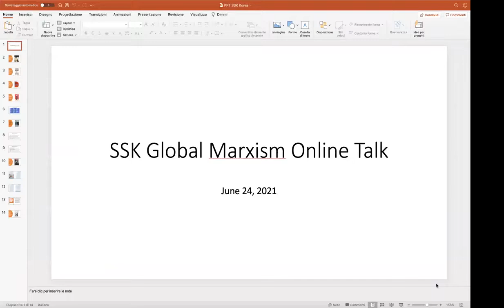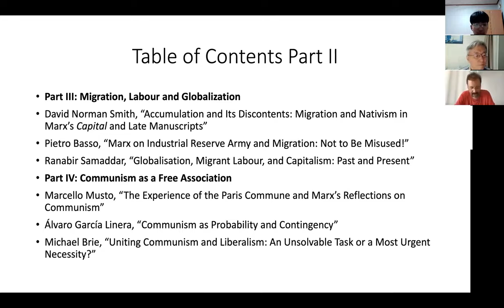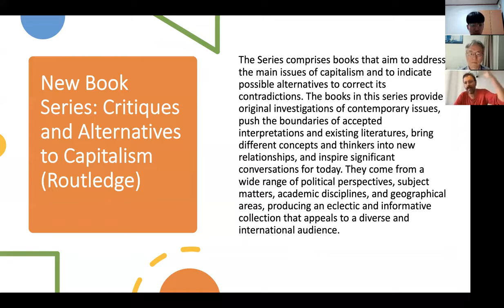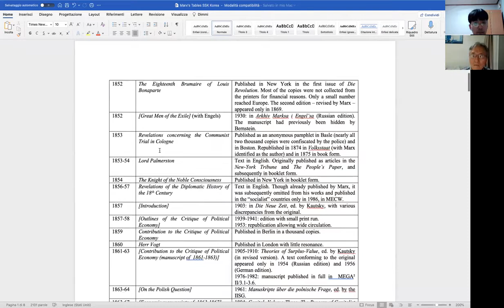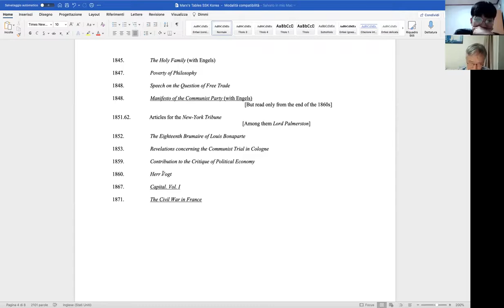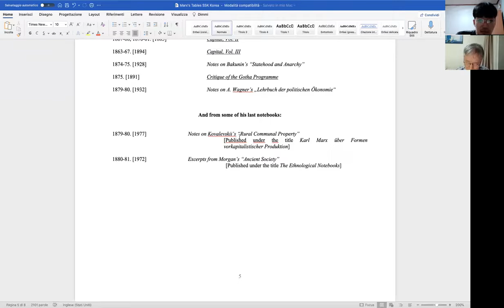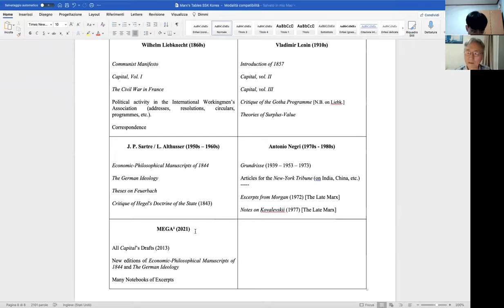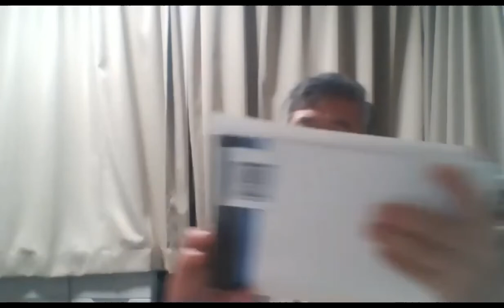Rethinking Alternatives with Marx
Lecture by Marcello Musto at Global Marxism Online Talk (June 2021)